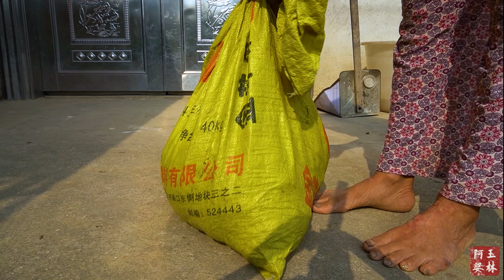酸芋苗怎麼做好吃？阿婆教你傳統做法，爽牙易保存 | Grandma's traditional Chinese delicacy made with taro sprouts | 玉林阿婆 美食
广西奶奶带你了解广西的美食文化，
真事农村
美食传承
田园生活
发扬传统
（不定期更新！）
Chinese Food
广西 美食
 玉林阿婆